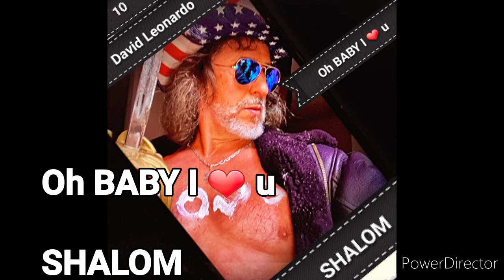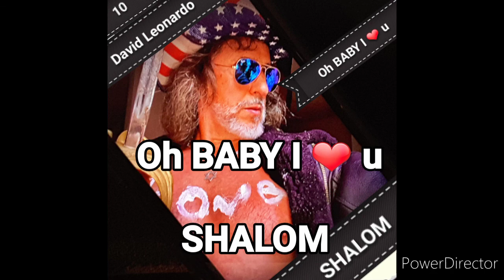Oh BABY I ❤ u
David Leonardo music composition & Singer